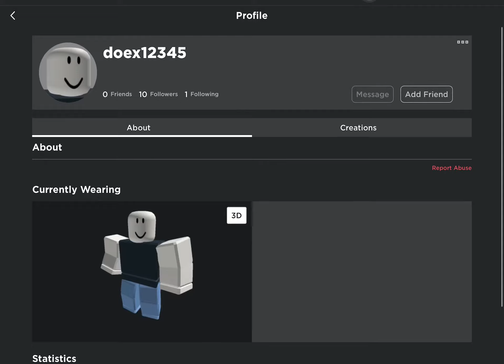A creepy roblox profile (READ DESC FOR MORE INFO)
So I wanted to make a chara avatar (undertale), I saw one made by “cheap clothing” and I was like “let’s check that out” when I tapped it this profile popped up. btw my user is lucariosgreat9009